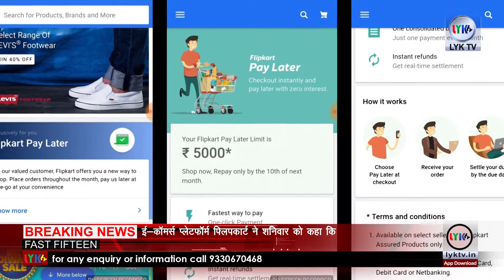Fast Fifteen 28th june 2020 | lyk tv | News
1) बनर्जी सरकार ने निजी प्रयोगशालाओं और निजी अस्पतालों में निजी सुविधाओं पर 4,500 रुपये प्रति परीक्षण के मौजूदा शुल्क KO 2,250 रुपये में COVID-19 परीक्षण HO PAYGE इनडोर रोगियों के लिए PPE पर प्रति दिन 1000 रुपये और इनडोर रोगियों के लिए परामर्श शुल्क भी 1000 रुपये प्रति दिन खर्च होंगे।
2) बंगाल सरकार ने  2 जुलाई से होने वाली उच्च माध्यमिक परीक्षा की रद
3) बंगाल में एक दिन में रिकॉर्ड 542 नए मामले, 10 और मरे, संक्रमितों का आंकड़ा 16 हजार के पार
4) मुख्यमंत्री ममता बनर्जी (Mamata Banerjee) ने कोयला क्षेत्र में 100 प्रतिशत प्रत्यक्ष विदेशी निवेश (एफडीआई) की मंजूरी देने के केंद्र सरकार के निर्णय पर प्रधानमंत्री नरेंद्र मोदी (Narendra Modi) से फिर से विचार करने का आग्रह किया है। उन्होंने प्रधानमंत्री को इस बारे में एक पत्र लिखकर कहा है कि केंद्र का यह कदम आत्मनिर्भर भारत की भावना (Aatm Nirbhar Bharat Abhiyan) के प्रतिकूल है
5)कश्मीर घाटी के कुपवाड़ा में भारतीय सेना और स्थानीय पुलिस ने एक नार्को-टेरर मॉड्यूल का भंडाफोड़ किया दो आतंकियों को गिरफ्तार किया है। सुरक्षाबलों ने इस आतंकियों के पास से 13.5 किलोग्राम ड्रग्स बरामद की है, जिसकी कीमत 65 करोड़ रुपये बताई जा रही है। इसके अलावा आतंकियों के पास से हथियार भी बरामद किए गए हैं।
6)एयर इंडिया ने 1 जून से भारत, ऑस्ट्रेलिया के बीच उड़ानों की घोषणा की, 28 जून से बुकिंग ho jayge suru
7) पाकिस्तान ने (Pakistan) भारतीय सिख तीर्थयात्रियों के लिए करतारपुर साहिब कॉरिडोर (Kartarpur Sahib Corridor) को फिर से खोलने का फैसला किया है. भारत (India) ने COVID-19 के बढ़ते मामलों को ध्यान में रखते हुए सीमा पार यात्राओं को अस्थायी रूप से बंद कर दिया है.
8) कोविड-19 पर बोले PM मोदी, भारत की स्थिति अन्य देशों की तुलना में बेहतर, देश में बढ़ी रिकवरी दर
9)गुजरात राज्यसभा चुनाव से पहले कांग्रेस से इस्तीफा देने वाले 5 विधायक BJP में शामिल
10) Microsoft ने किया बड़ा ऐलान! दुनियाभर में सभी Microsoft स्टोर्स होंगे बंद, कस्टमर को मिलेगी सिर्फ ऑनलाइन सर्विस
11) ई-कॉमर्स प्लेटफॉर्म फ्लिपकार्ट (Flipkart) ने शनिवार को कहा कि उसने 90 फीसदी से अधिक विक्रेताओं को अपने मार्केटप्लेसपर परिचालन फिर से शुरू करने की अनुमति दे दी है. कंपनी ने एक बयान में कहा कि फ्लिपकार्ट के नए विक्रेता (सेलर) रजिस्ट्रेशन में अप्रैल-जून अवधि में 125 फीसदी की तेजी आई है.
12) Huawei Nova 7i स्मार्टफोन भारत में जुलाई में लॉन्च होगा। चीनी टेक ने पहले फरवरी में मलेशिया में Huawei Nova 7i को Nova 6 SE के रीब्रांडेड वर्ज़न के रूप में पेश किया था।
13) Realme C11 स्मार्टफोन 30 जून को लॉन्च किया जाएगा और लॉन्च से पहले यह फोन रिटेल साइट Lazada पर लिस्ट किया जा चुका है, जहां इसके प्रमुख स्पेसिफिकेशन, कलर ऑप्शन और डिज़ाइन का खुलासा हो गया है। Lazada वेबसाइट पर रियलमी सी11 फोन 1 जुलाई से खरीद के लिए उपलब्ध है
14) करन जौहर ने मुंबई एकेडमी ऑफ मूविंग इमेज यानी मामी को अपना इस्तीफा सौंप दिया है।
15)भारत चीन सेना के बीच तनातनी की खबरों को लेकर  कंगना ने कहा -अगर कोई हमारे हाथ से हमारी उंगलियों को काटने की कोशिश करें तो किस तरह का कष्ट होगा आपको? वही कष्ट पहुंचाया है चाइना ने हमें लद्दाख पर अपनी नजरें गड़ा कर। वहां हमारी सीमा का एक एक इंच बचाने के लिए हमारे 20 जवान शहीद हो गए

.Kolkata .
Here you get all types of Entertainment News.